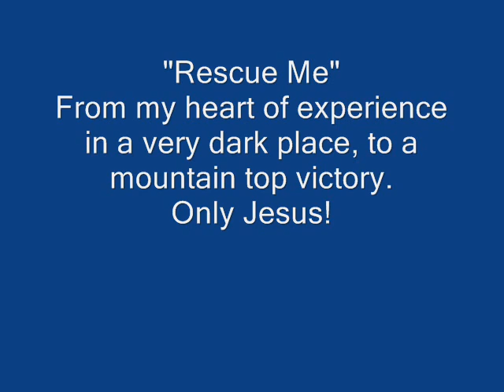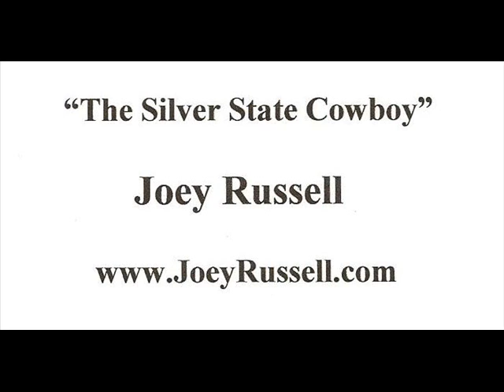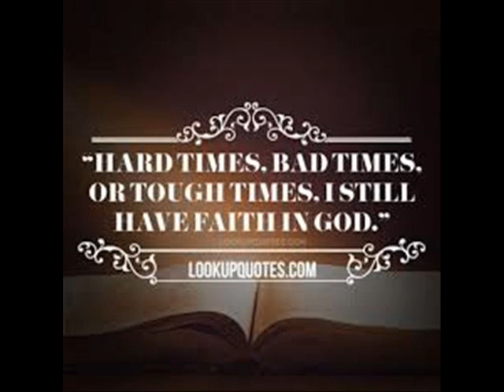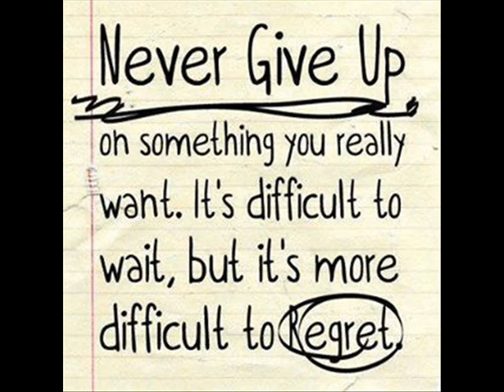"Rescue Me" Writer: Joey Russell - "The Silver State Cowboy"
From the pen of The "Silver State Cowboy" Singer / Songwriter Joey Russell. "Rescue Me" will be released to radio January 1st, 2015.